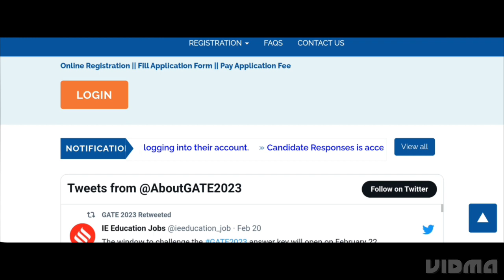GATE 2023 ANSWER KEY CHALLENGE WINDOW OPEN TODAY,HOW TO RAISE OBJECTION,FINAL ANSWER KEY,RESULT DATE